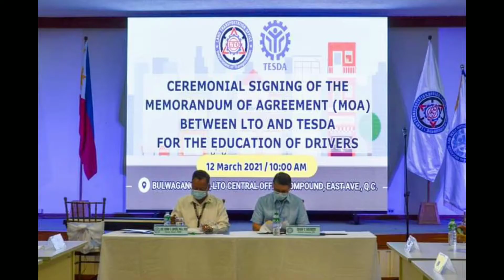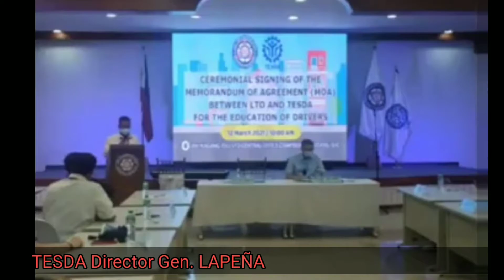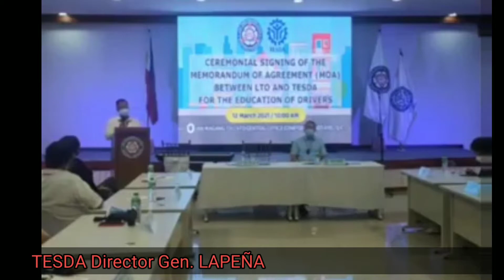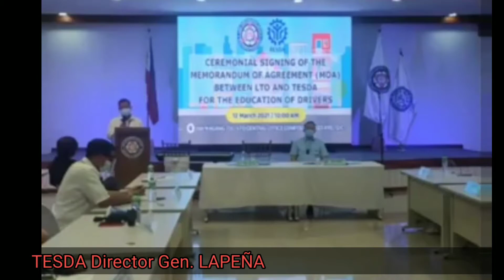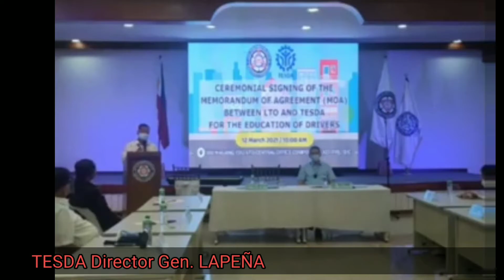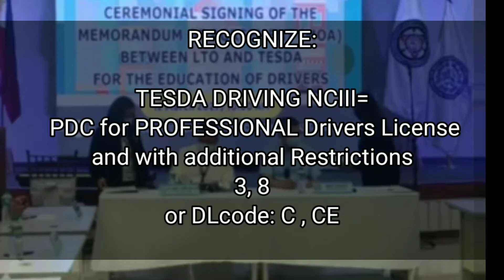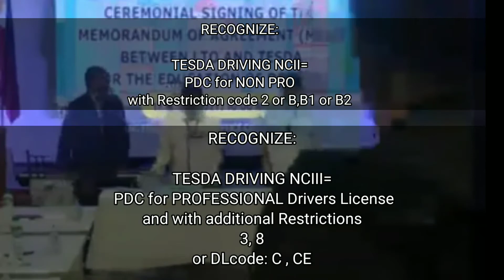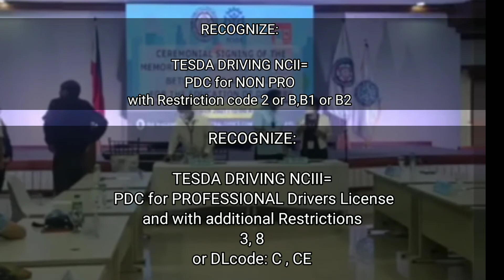LTO at TESDA nagkaroon na ng MOA para sa Libreng PDC AT TDC, Totoo nga kaya?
Ang hiling ng publiko ay kaledad at murang drivers training for all drivers to be at itoy bibigyang tugon ba ito ng ating pamahalaan ?